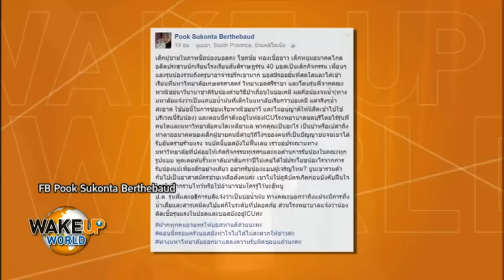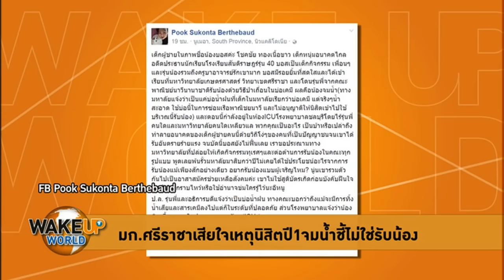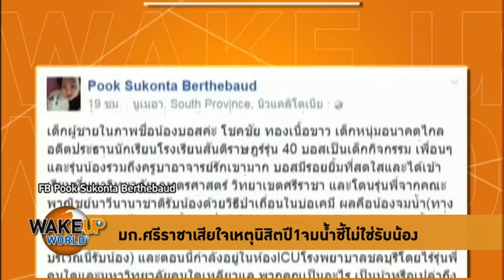รับน้องหรือหลักสูตร ความรับผิดชอบต่อชีวิตเด็กอยู่ที่ไหน ?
รับชมรายการเต็มได้ที่

ไม่ว่าจะเป็นการรับน้อง หรือจะเป็นหลักสูตรที่นิสิต นักศึกษาต้องปฏิบัติเมื่อเข้าไปรับการศึกษา ทางมหาวิทยาลัยก็ควรมีการเตรียมพร้อมรับมือกับการให้ความช่วยเหลือชีวิตไม่ให้อันตรายถึงขั้นอาการหนัก โคม่าขนาดนั้น